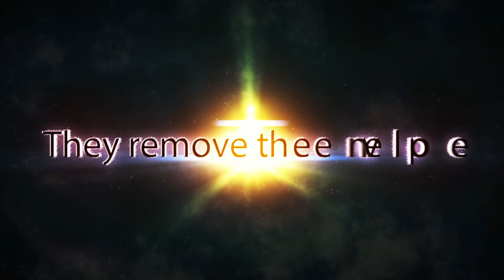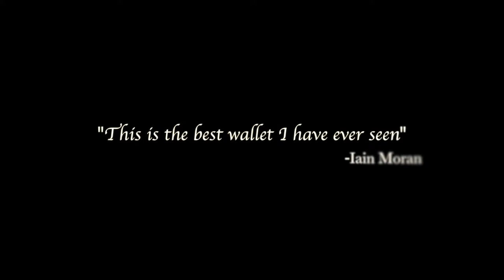H.O.W. Wallet Trailer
This is the brand new Wallet from Harry Robson. A completely new handling of the Card to Envelope inside a wallet. For the first time the spectator holds the secret in their hands! The spectator holds the wallet, the spectator opens the wallet, they remove the envelope and they remove the card. The magician remains completely Hands Off! This is the first time a card to envelope has been done in a hip wallet, and it's design even allows for a borrowed ring to end inside the envelope, with no problems. This is the result of years of research and testing. It also features Harry's Instant Reset concept, which means it's perfect for real world workers. This is the Hands Off Wallet!

100% Leather

Everyday wallet with space for notes/bills and credit cards.

You can perform Ring to Envelope, Coin to Envelope, Signed Card to Wallet, Signed Card to Envelope, Business Card to Wallet.

Can be used from Trouser Pocket, Breast Pocket and Back Pocket.

Includes Full instructional multi camera DVD

Also comes with 10 Envelopes and 10 Special Loading Gimmicks

"This is the best wallet I have ever seen" - Iain Moran